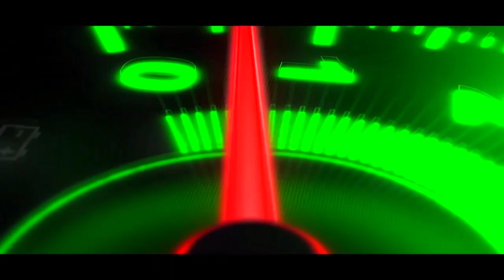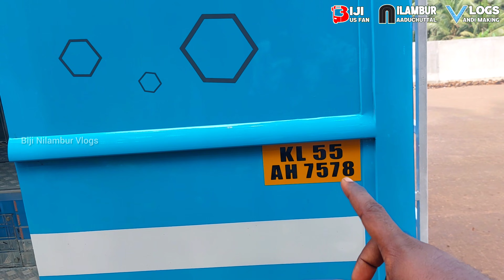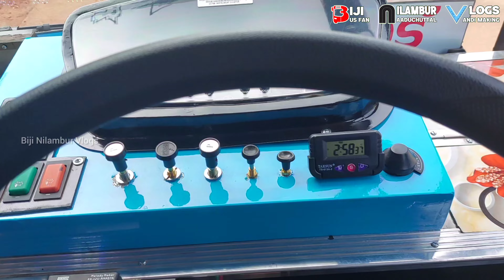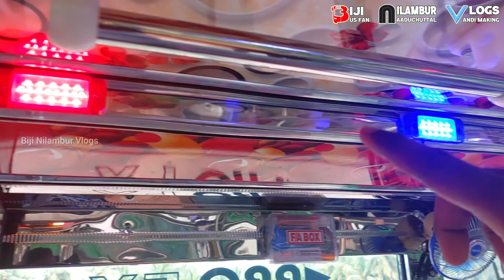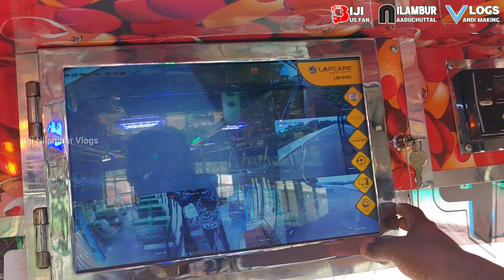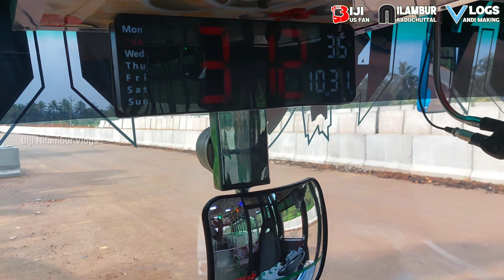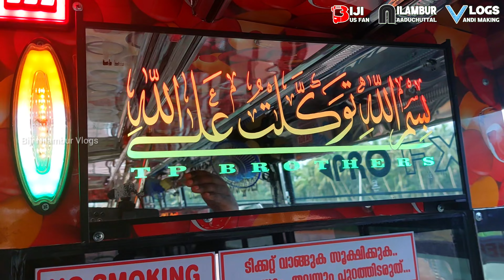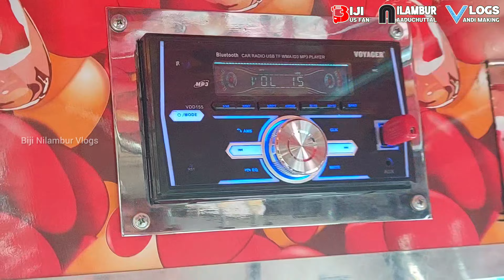കിടിലൻ ഫീച്ചറുകളുമായ്‌ തിരൂർ പെരിഞ്ചേരിക്കാരൻ | TP BROTHERS Build by GREEN FRIENDLY Auto Craft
TATA 412/36 LP Specifications :-
▫️Wheelbase - 3600 (mm)
▫️Engine - TATA 4SP CR (6 Cylinder)
▫️Clutch - 310 mm
▫️Gear Mode - 6 Forward +1 Reverse
▫️Diesel Capacity - 120/90 Litres
▫️Ad Blue Capacity - 18 Litres
▫️Tryes - 7.50 R16, 275/75 R 17.5
▫️Battery - 12V-100 Ah, 75 A/150 A

GREEN FRIENDLY AUTO CRAFT
Perinthalmanna - Mannarkkad Road,
Valamkulam, Perinthalmanna,
Malappuram (Dist) Kerala - 679357

Tata Motors Limited,
4th Floor, CVBU,
Ahura Centre,
Mahakali Caves Road,
Shanti Nagar,
Andheri (E),
Mumbai - 400093